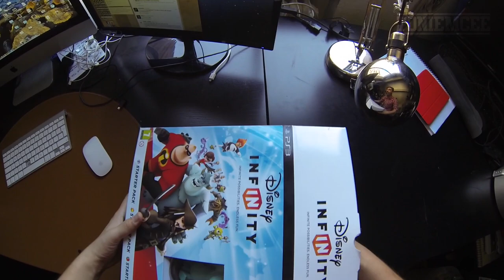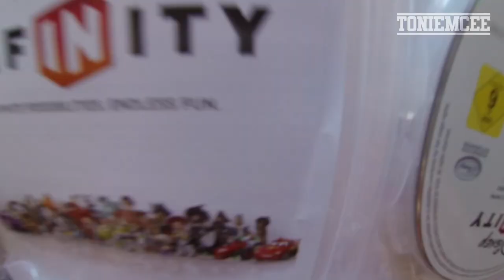Disney Infinity - Unboxing Starter Kit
Gracias!